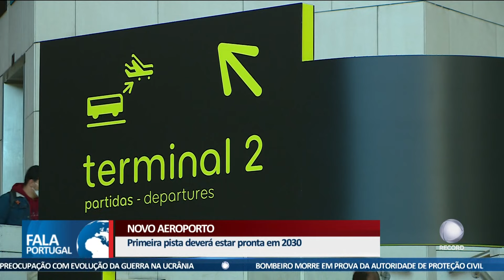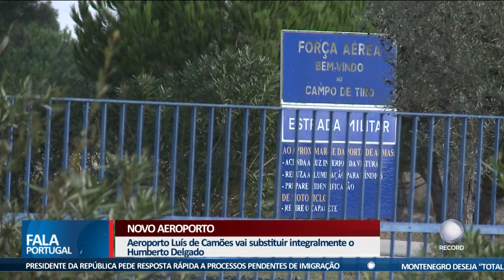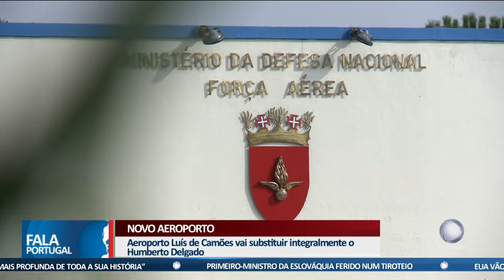Novo aeroporto vai ser em Alcochete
O Governo anunciou esta terça-feira a construção do novo aeroporto no Campo de Tiro de Alcochete. A primeira pista do aeroporto Luís de Camões deverá estar pronta daqui a seis anos.